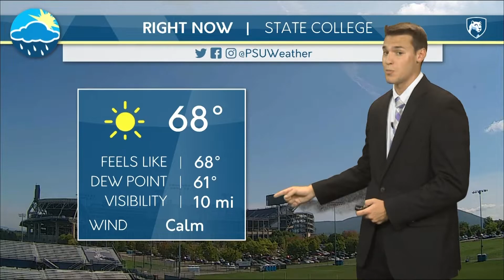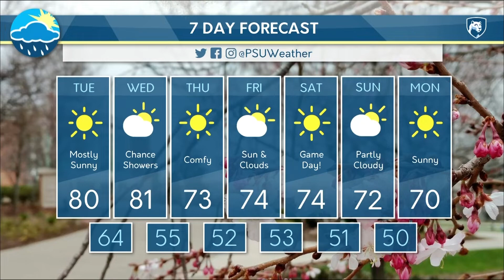Ryan's Tuesday Afternoon Forecast 9/3/2019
Ryan has the update on Hurricane Dorian and a look ahead to the week.